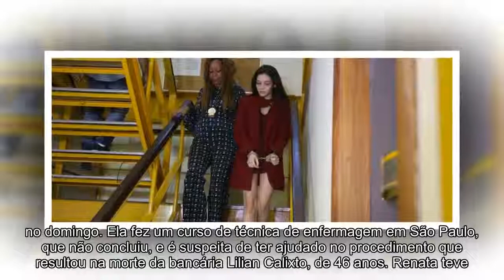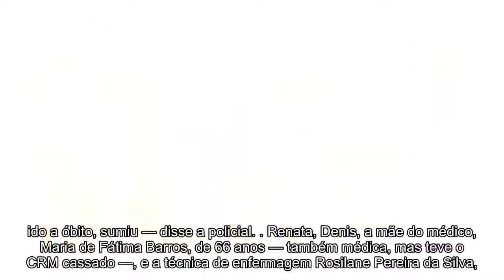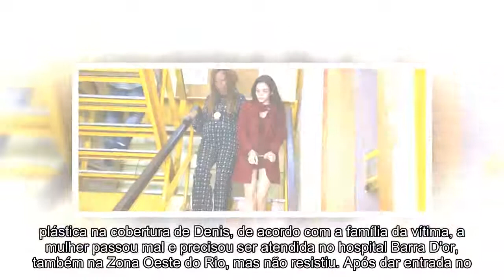'Doutor Bumbum': namorada suspeita de participar de procedimento que causou morte de bancária é pres